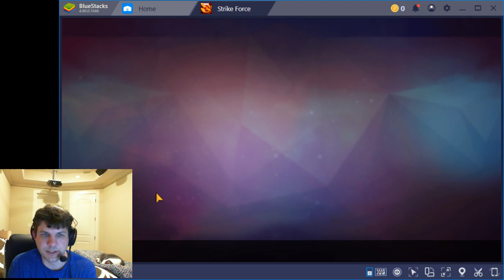Arena - Phx-Myst-Mags-Vis-Ultron vs Phx-Colo-Ultron-Min-CapM - Marvel Strike Force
Want to see my roster? Check out my manual document of it